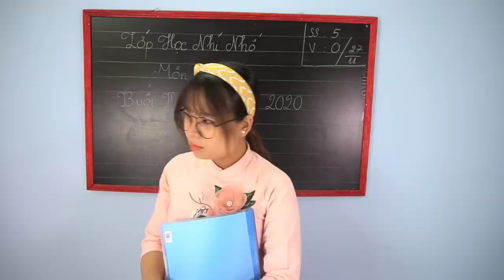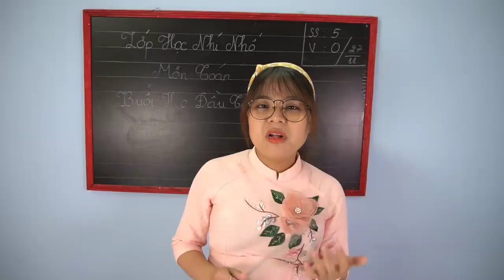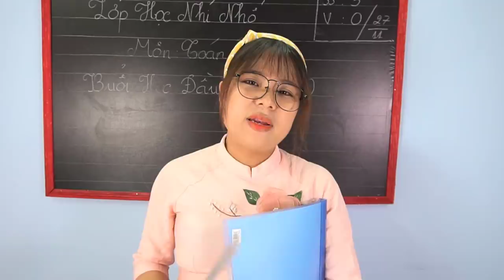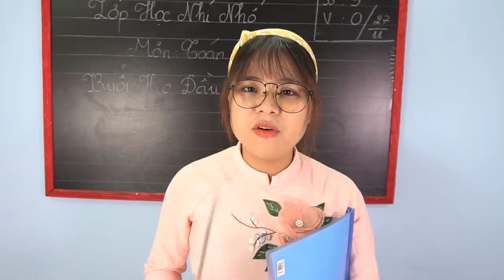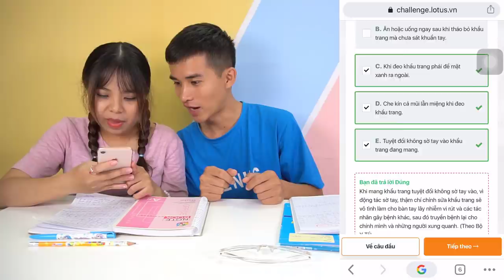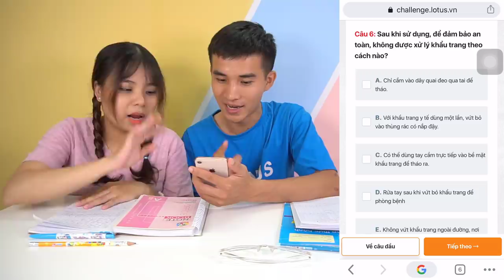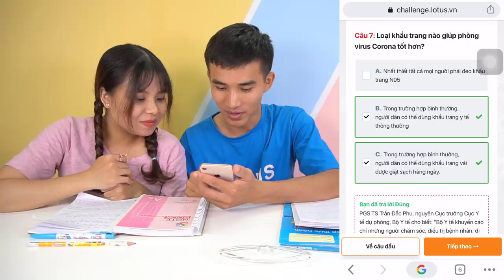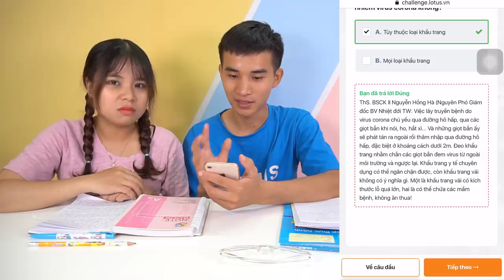ĐI HỌC QUÊN LÀM BÀI TẬP & NHỮNG LÝ DO BÁ ĐẠO CỦA HỌC SINH - LỚP HỌC NHÍ NHỐ!!!